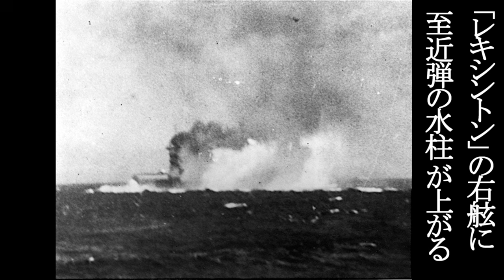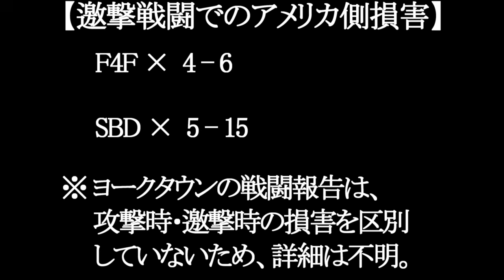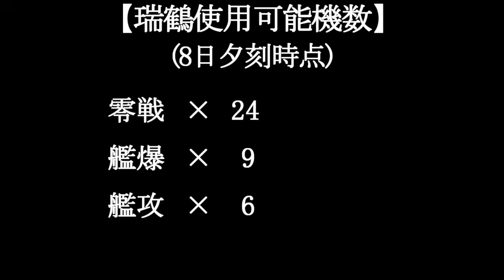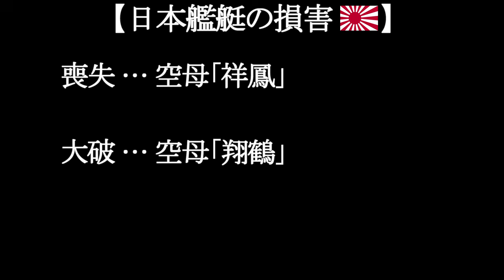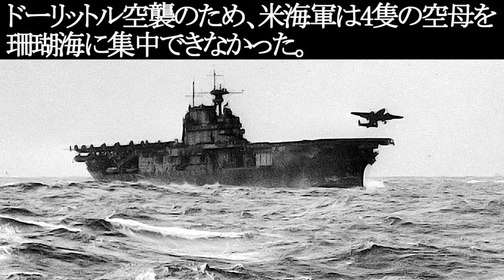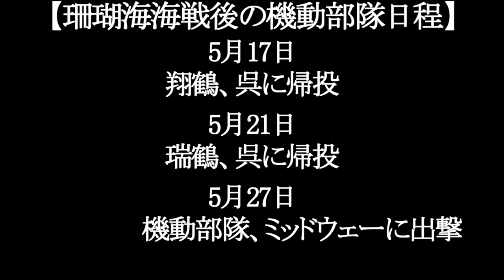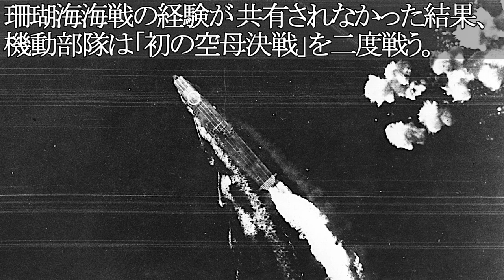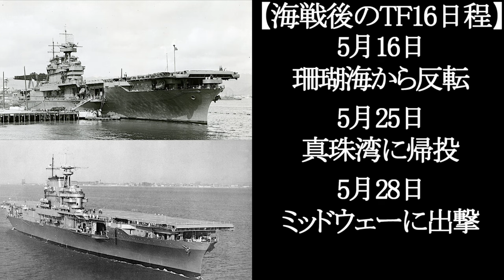【地図で見る太平洋戦争】 珊瑚海海戦 4/4 (日本語字幕付)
史上初の空母対空母の戦いとなった珊瑚海海戦について、
1942年5月8日10時35分頃の翔鶴索敵機、菅野兼蔵飛曹長機による攻撃隊誘導から
珊瑚海海戦終結までの戦闘経緯、
および、珊瑚海海戦がその後の日米の戦いに与えた影響などを
地図を使って時系列で解説しました。

0:00 菅野兼蔵飛曹長機による攻撃隊の誘導
1:14 TF17による機動部隊攻撃隊邀撃とその失敗
7:00 攻撃隊、全軍突撃
8:35 レキシントンに対する攻撃
11:49 ヨークタウンに対する攻撃
15:12 レキシントン爆沈までの経緯
17:28 MO機動部隊、退却開始
21:12 日本海軍機の防御力の脆弱性について
22:43 日米海軍首脳の珊瑚海海戦に対する反応
27:49 珊瑚海海戦の影響
34:54 ニミッツ米太平洋艦隊司令長官にとっての珊瑚海海戦の意義

【音声】 かんたん！ AITalk 3

【参考資料】
戦史叢書49巻 『南東方面海軍作戦(1)』

大塚好古 「戦闘詳解 珊瑚海海戦」 　歴史群像 2017年4月号

森史朗 『暁の珊瑚海』 文春文庫

HyperWar  World War II on the World Wide Web - Ibiblio

Oral History  Gayler, Adm.Noel A. M., USN (Ret.)